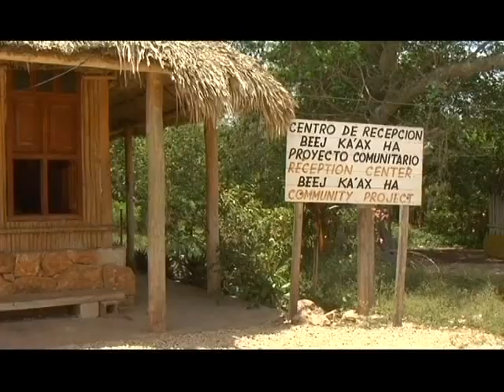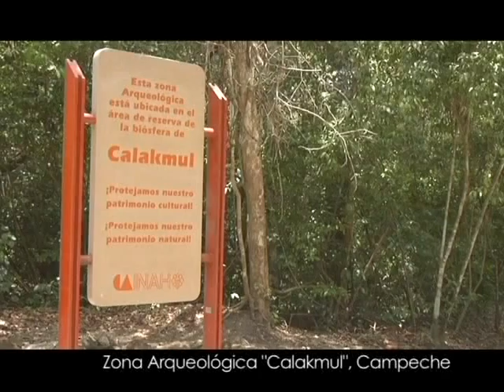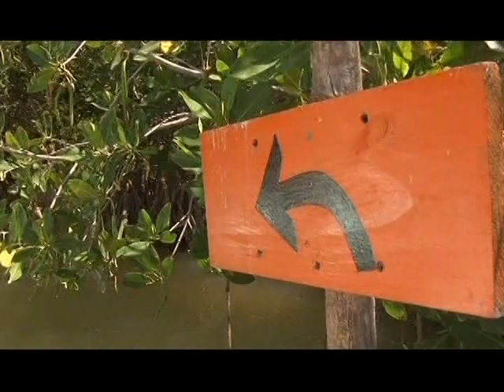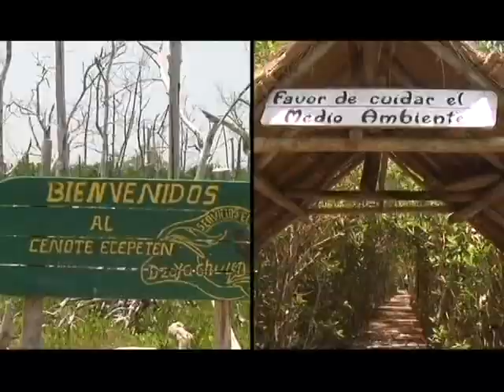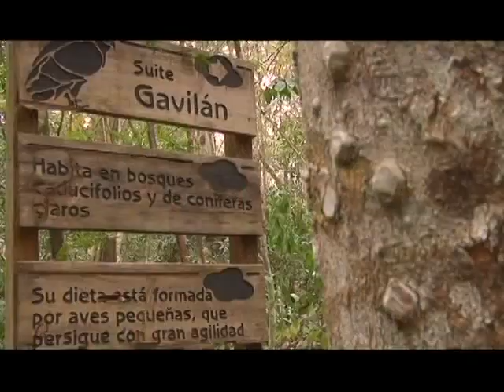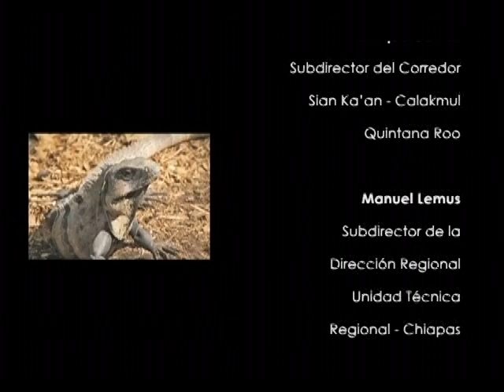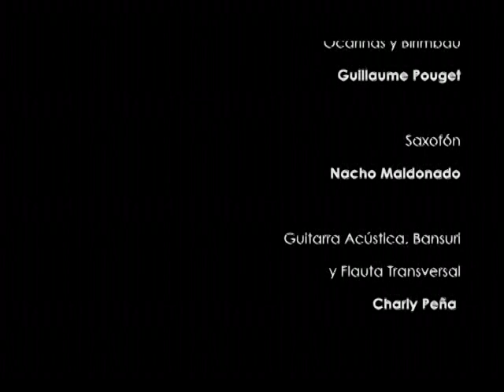Ecoturismo - De Kantemó a Las Nubes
CBMM, 2008
Para más información de este documental, consulte en Comisión NAcional para el Conocimiento y Uso de la Biodiversidad
WARIS Turismo es un canal que reconoce los derechos de autor explícitos en los videos, impulsa el uso y la divulgación del material audiovisual expuesto en el marco de las buenas prácticas de la enseñanza profesional turística y no persigue fines de lucro por la reproducción de los contenidos.